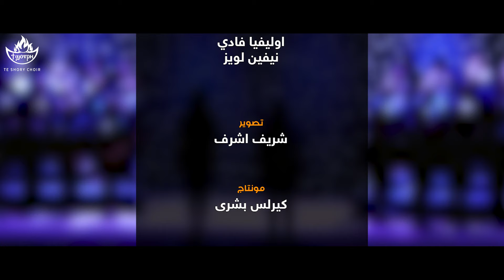Baba Elwatan - Te Shory Choir | بابا الوطن - كورال تى شورى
أداء فردى: ارينى ظريف وكرستين طلعت
كلمات: ايزيس سيدهم
الحان: مريم غالى
توزيع: بيشوى القمص يوحنا
كلارنيت: حموسو
هندسة صوتية: ميشيل عبد الملك
قيادة الكورال
اوليفيا فادى - نيفين لويز
مونتاج
كيرلس بشرى
اخراج وائل سمير